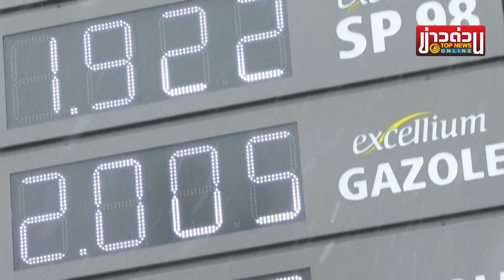IEA เผย โลกกลับเข้าสู่ยุคถ่านหินอีกครั้ง หลังพบความต้องการพุ่ง แตะระดับสูงสุดใหม่ | ข่าวด่วน | TOP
สืบเนื่องจากที่ก่อนหนานี้ นางอัวร์ซูลา ฟอน เดอเลเยน ประธานคณะกรรมาธิการยุโรป ได้เสนอมาตรการคว่ำบาตรรอบที่ 6 ตอบโต้รัสเซียโจมตียูเครน โดยสหภาพยุโรปตั้งเป้าหยุดนำเข้าน้ำมันรัสเซียและผลิตภัณฑ์น้ำมันทั้งหมด จะทยอยยุติการนำเข้าน้ำมันดิบจากรัสเซียใน 6 เดือน